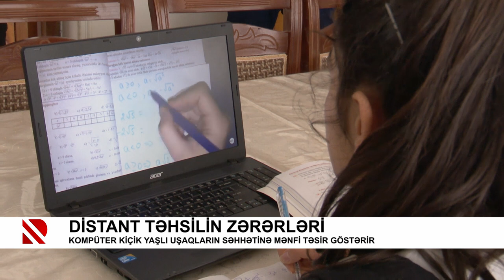Distant təhsilin zərərləri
Kompüter kiçik yaşlı uşaqların səhhətinə mənfi təsir göstərir